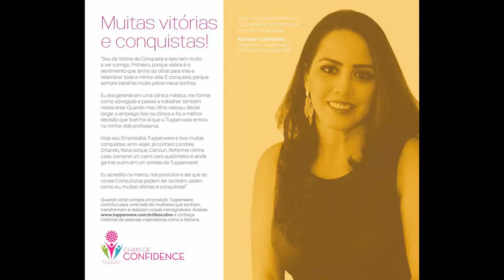Revista Tupperware - Vitrine 11 / 2016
### Revista Digital

Revista Tupperware
Vitrine 11 / 2016

### Ficha Técnica